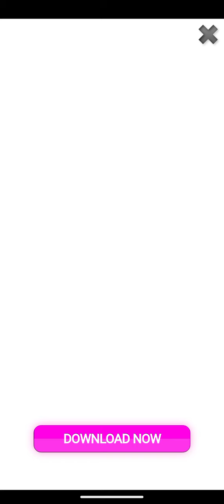talking ginger new funny episode unlimited foods🍉🍔🍓🍰🥑🥝& apk mod version